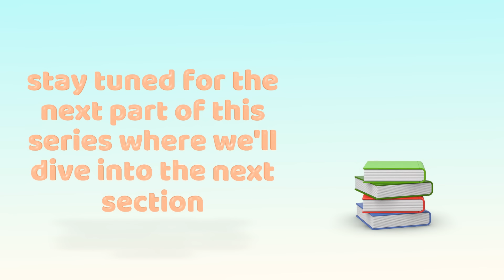Girls That Invest by Simran Kaur Intro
Girls That Invest by Simran Kaur Girls That Invest by Simran Kaur, You can't afford to have to limit money beliefs. Learn to invest and protect your freedom.

In this video, Simran Kaur shares her insights on why girls must invest and how to overcome limiting money beliefs. She emphasizes financial independence's value, teaches practical investing strategies, and protects your freedom. Whether you're just starting or looking to take your investments to the next level, this video is a must-watch for anyone looking to build a secure financial future. So, join Simran and start your journey toward financial freedom today!